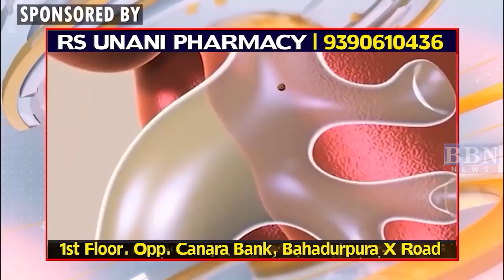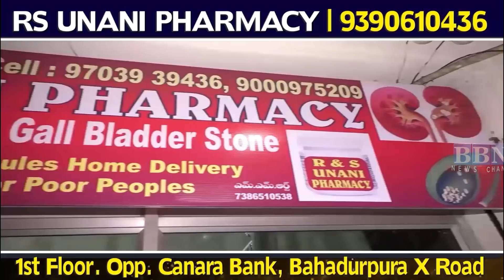Top 10 News | 20th April 2022 | BBN NEWS